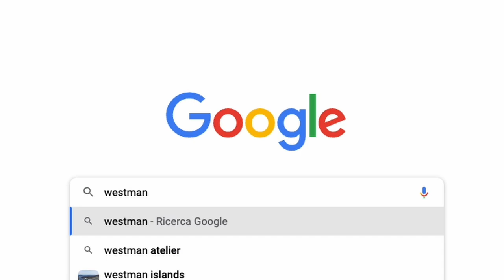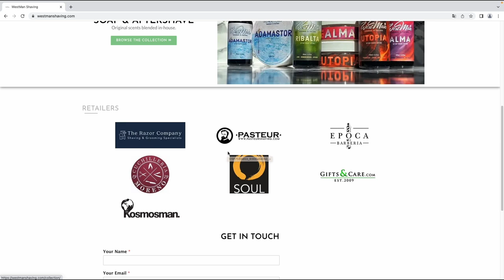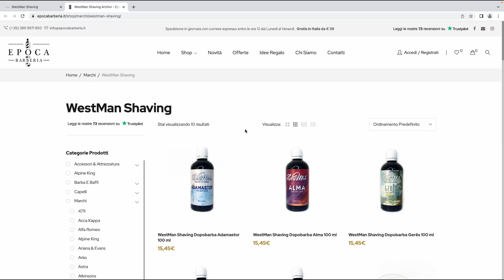💈 Westman Shaving Utopia - Merkur 37C - Semogue 💈 Rasatura tradizionale - Wet shaving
Al comprar a través de estos enlaces, el precio no cambia para ti, pero ayudas a que el canal crezca con la pequeña comisión que gana.

N26, la migliore prepagata per acquisti online che ti regala 5€